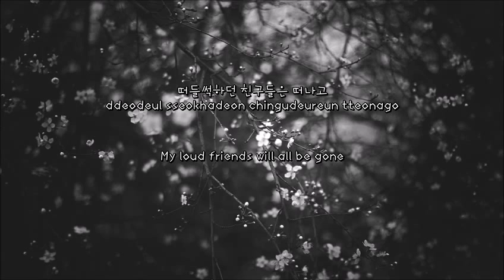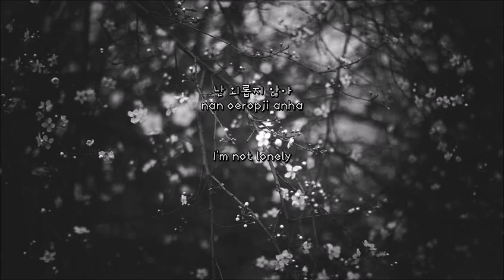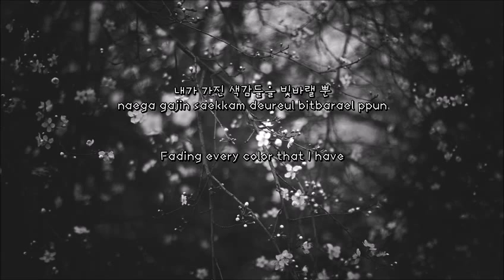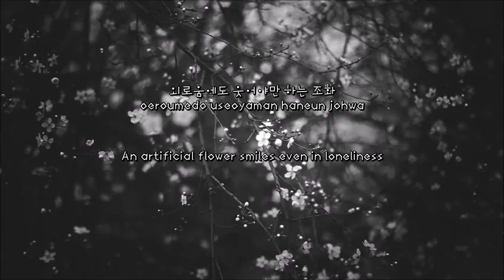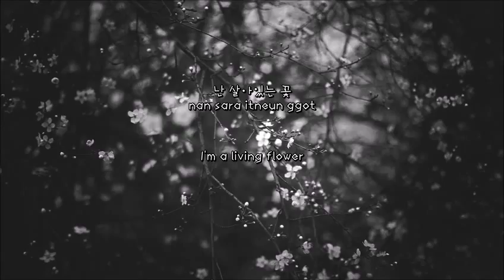Eddy Kim - Artificial Flower ♡ HAN.ROM.ENG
Hangul, Romanization and English translation of "조화 (Artificial Flower)" by Eddy Kim
Eddy Kim is by far my favorite male voice, and, in my opinion, all his songs are incredible so! I decided to translate them all and share with you. Enjoy!
The song and music video belong to their respective creators and owners, I simply transcribed and translated the lyrics!